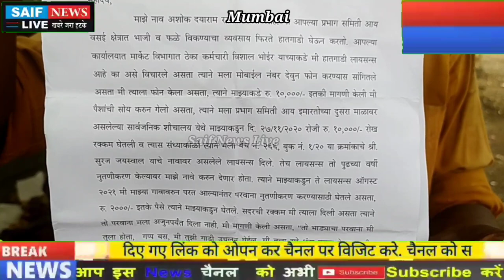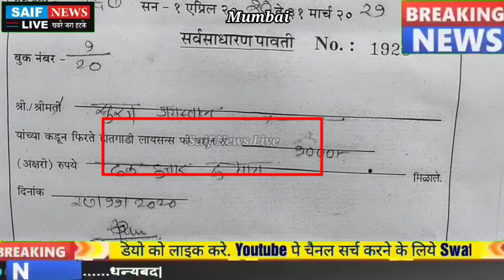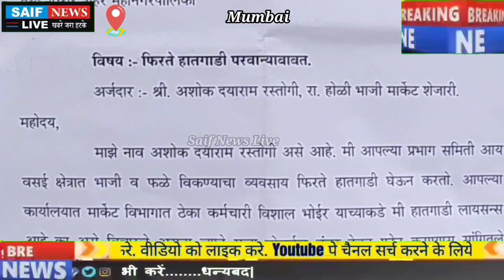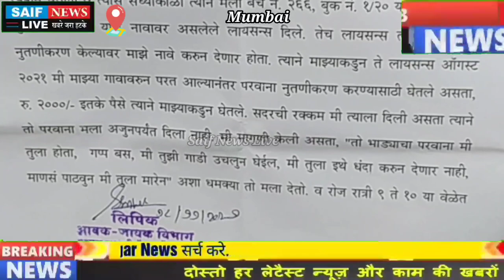वसई विरार मनपा में 10 हजार रूपये लेकर दिया जाता है दूसरे के नाम का लाइसेंस बड़े भ्रस्टाचार का खुलासा